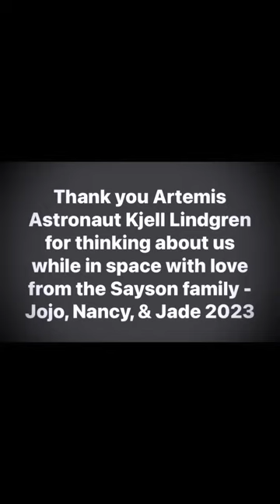Jojo Sayson family photo flown to the ISS by Artemis Astronaut Kjell Lindgren, thank you!